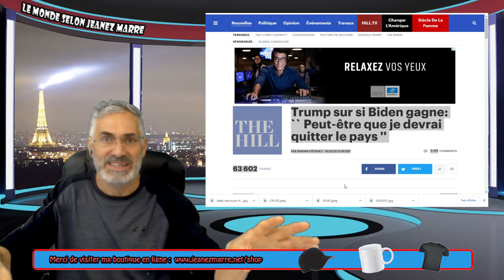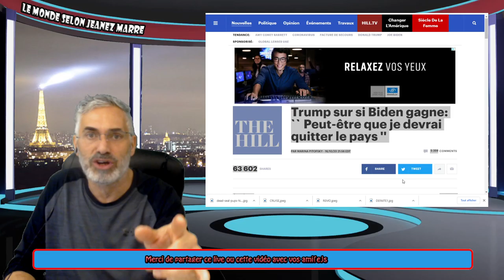C'EST BON DÊTRE DÉMOCRATE EN CES TEMPS INCERTAINS; L'IMPORTANCE DE BLOQUER POUTINE ET TRUMP.